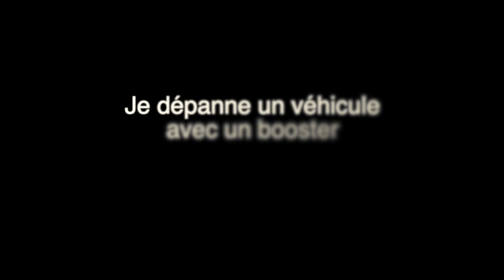Dashcam France #124 La stratégie la moins efficace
Booster NAUROTO N900 17 Ah 12 V
en promotion jusqu'au 8 février 2022 : 39,98€ au lieu de 75,95€

Cette chaîne a pour but de ringardiser les comportements inappropriés, voire dangereux, des usagers de la route.
Le tout, accompagné de musiques composées par mes soins.

Soyez cordial et courtois dans vos commentaires.
Je réponds à tout les avis, positif et négatif.
Sont exclus les insultes, injures, propos orduriers et non conformes au sujet traité dans cette vidéo.

1-Daily road
2-Braderie

Mon Matériel :

Dashcam: Mini 0906 et Mini 0609 Pro

Caméra "Corporelle" :
Ordro EP6 4K
Sans télécommande :

Avec télécommande :

Logiciels utilisés:
MAO: Logic Pro X / Apple
Montage vidéo: Final Cut Pro X / Apple

Véhicules utilisés:
Toyota Yaris hybride

comportements dangereux
dangerous behaviors